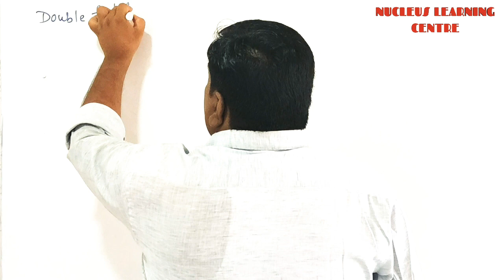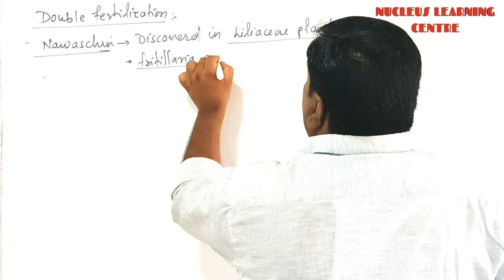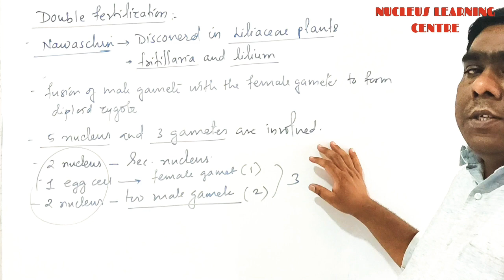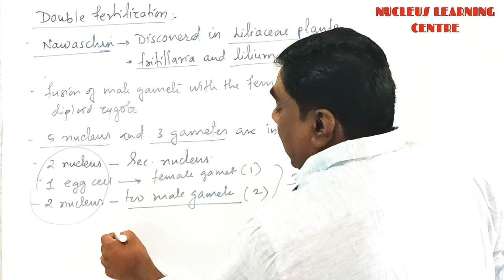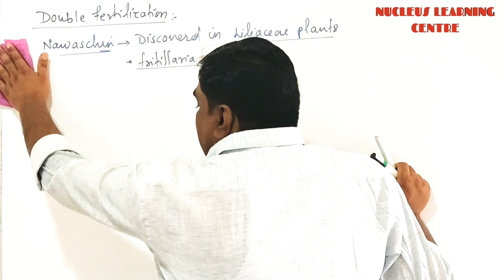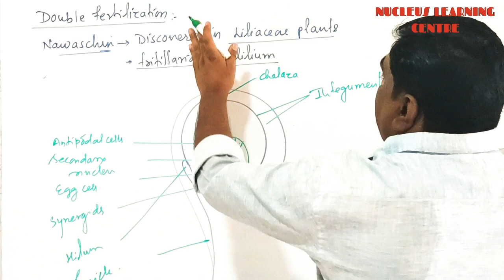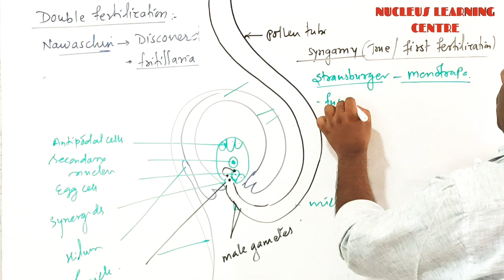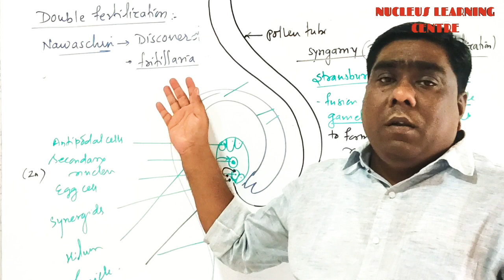Double Fertilization | 12 Th Biology | Reproduction In Lower And Higher Plants | State Board |NCERT